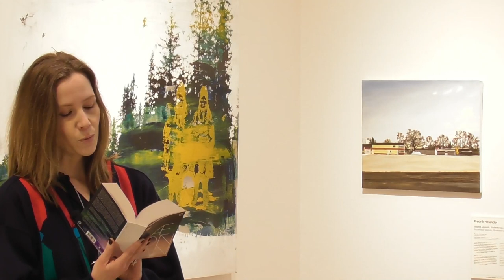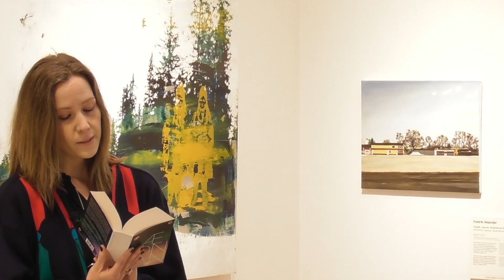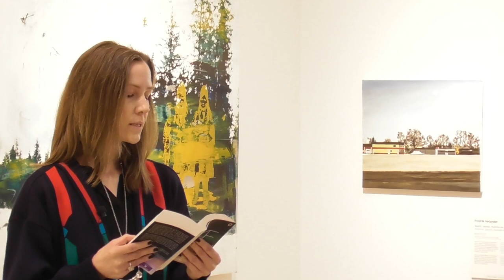Läsning: Linnea Axelsson - Uppsala Internationella Litteraturfestival 13 mars 2021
Våld och värdighet är temat på Uppsala internationella litteraturfestival som pågår mellan 12 och 13 mars och sänds via Youtube. Programmet sker i samarbete med Uppsala stadsteater, UKK, Bibliotek Uppsala, Reginateatern och Uppsala konstmuseum. På museet möter vi temat med två hyllade poeter som gör läsningar i olika utställningar i dialog med konsten. Om familjerelationer, statligt förtryck, minnen och kroppslighet.

Ædnan är gammal nordsamiska och betyder landet, marken och jorden. Linnea Axelssons epos berättar om två samiska familjer, vars öde speglar samernas moderna historia från 1900-talets början till vår tid. Skärva för skärva växer ett känslomässigt landskap fram, samtidigt som familjernas liv flätas samman med Sveriges koloniala politik.
2018 tilldelades Linnea Axelsson Augustpriset i skönlitteratur för det åttahundra sidor långa lyriska eposet. Linnea Axelsson gör sin läsning I museets samlingsutställning med verk av de samiska konstnärerna Britta Marakatt-Labba och Tomas Colbengtson.

Linnea Axelsson är född 1980 i Porjus, Norrbotten, men bor numera i Stockholm. Utöver skönlitterärt skrivande är Linnea Axelsson konstvetare. Debutromanen Tvillingsmycket kom 2010.